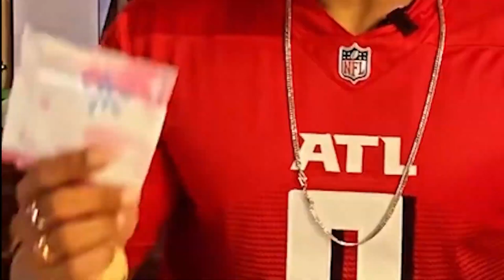Carryminati Roast Tarun Gill | MAGGIE KHAO BODY BANAO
Hi

About this video - Carryminati Roast Tarun Gill | MAGGIE KHAO BODY BANAO | CARRYMINATI